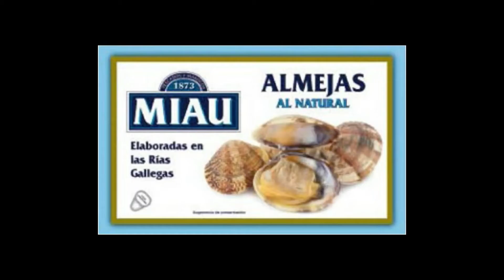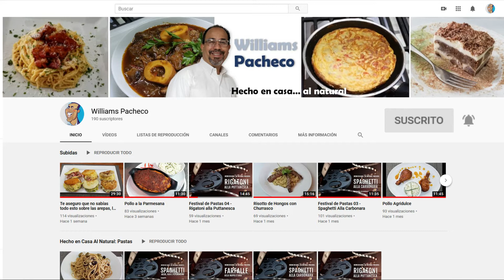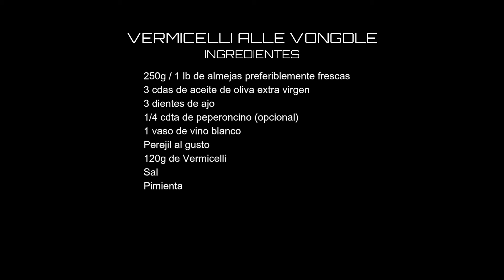Vermicelli alle Vongole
En este video aprende a preparar de forma rápida y sencilla los Vermicelli alle Vongole, en español, fideos a las almejas. Este plato de pasta te entrega toda la esencia del mar en un bocado

Conoce la historia de como surgió. Es es el 5to video del Festival de Pastas